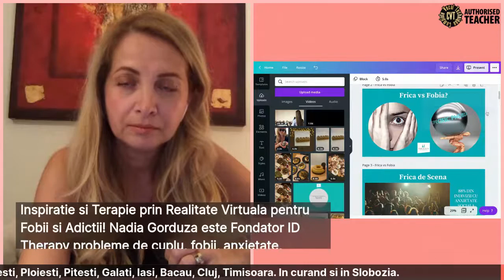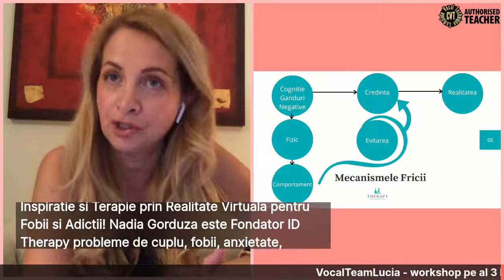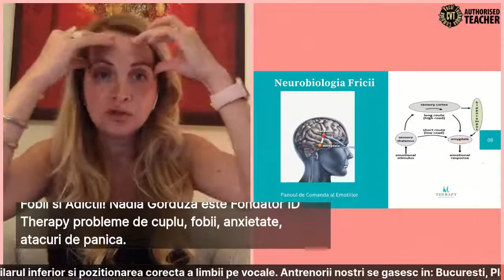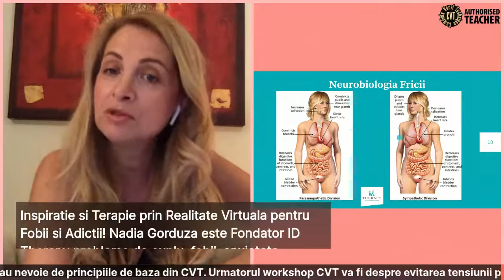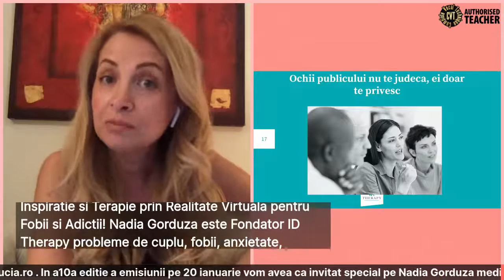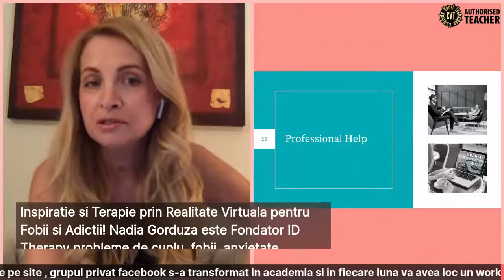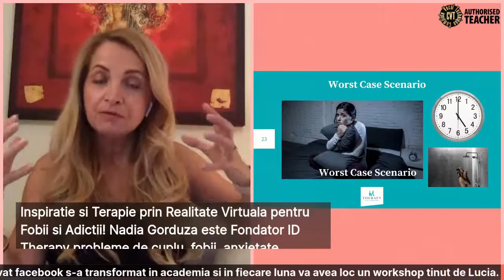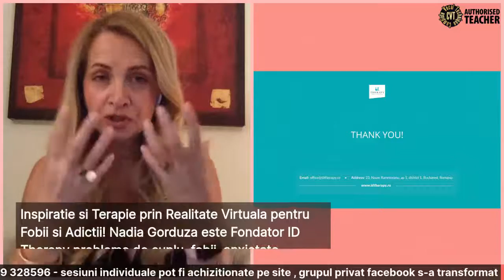Inspiratie & Terapie prin realitate virtuale!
cu Nadia Gorduza - Medic psihoterapeut